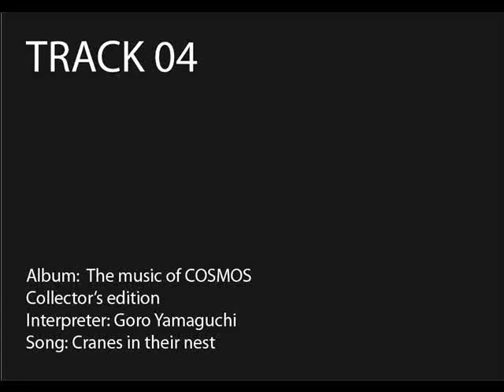Cosmos OST Carl Sagan - Goro Yamaguchi